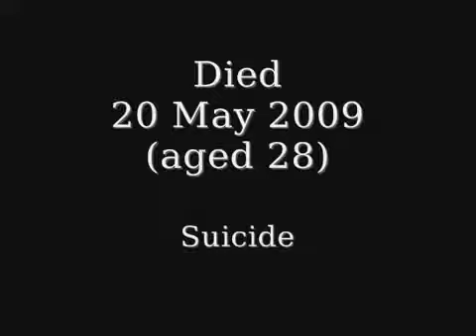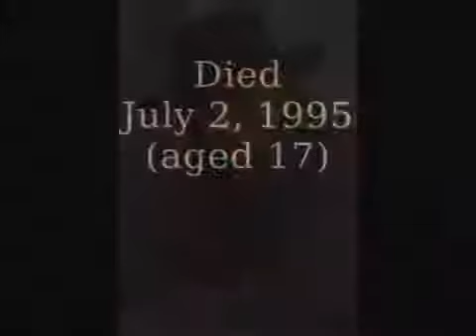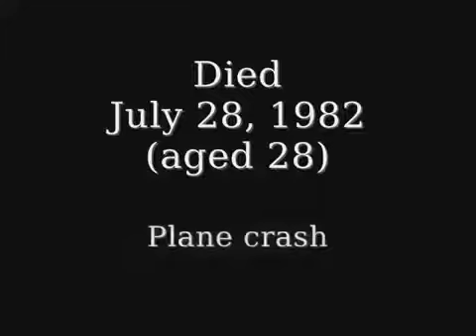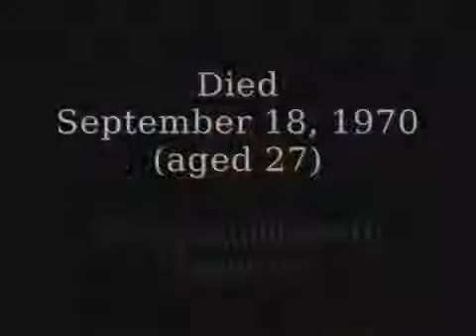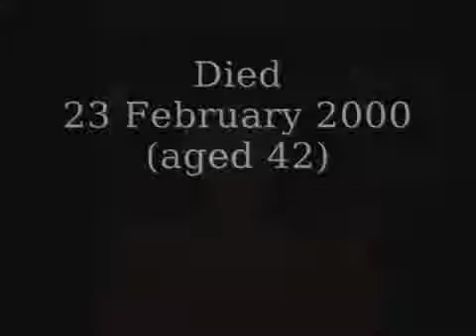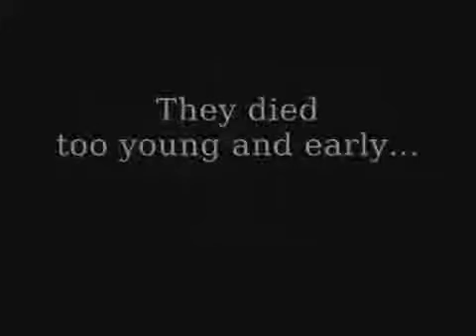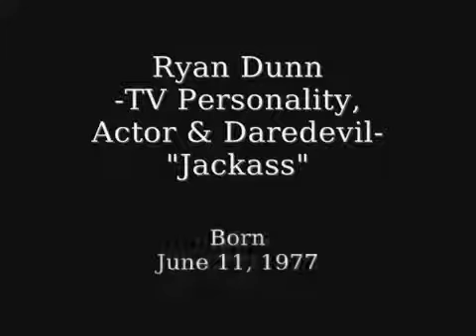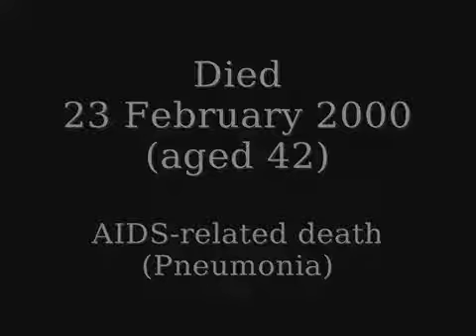They died too young and early... (Vol.1)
They died too young and early. (Vol. 1) Slideshow dedicated to Jimi Hendrix, Lucy Gordon, Aaliyah, Tupac Shakur, Belinda Lee, Nate Dogg, Choi Jin-young, .

They died too young and early. (Vol.3) Slideshow dedicated to Corey Haim, Shubha Phutela, Françoise Dorléac, Taruni Sachdev, Karen Lancaume, Bob .

They died too young and early. (Vol. 2) Slideshow dedicated to Steve Irwin, Lisa Lopes, Yasmine Belmadi, Reeva Steenkamp, Dolla, Corrie Sanders, Vernon .

They died too young and early. Part 1 (Slideshow) Dedicated to Robin Williams, Whitney Houston, Selena, Scott Weiland, Amy Winehouse, Leslie Cheung, .

They died too young and early. (Vol. 1) Slideshow dedicated to Jimi Hendrix, Lucy Gordon, Aaliyah, Tupac Shakur, Belinda Lee, Nate Dogg